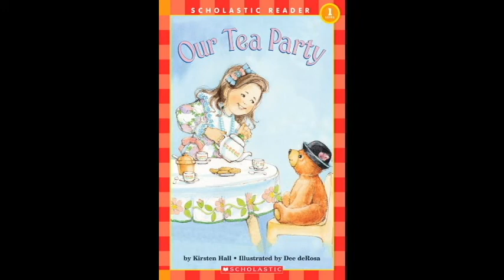Our Tea Party